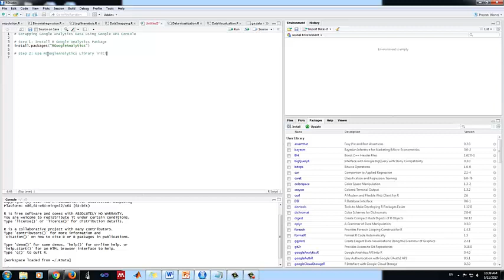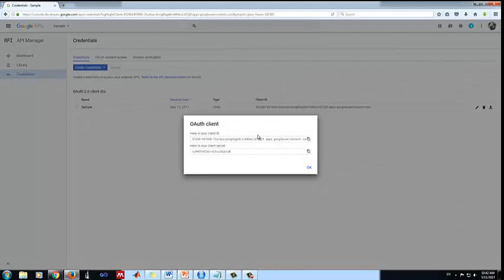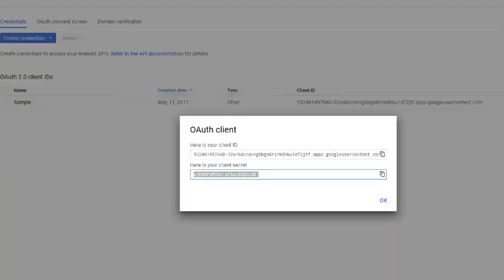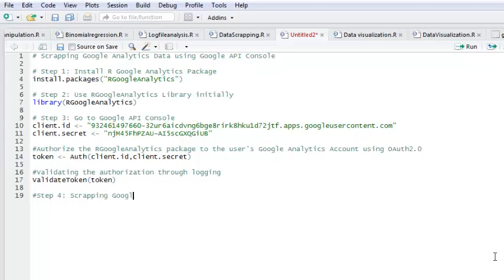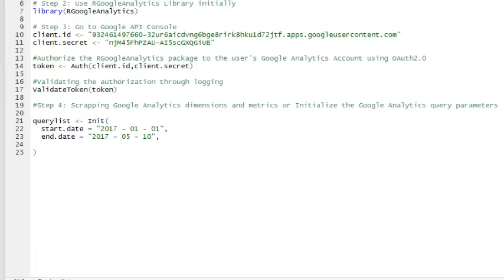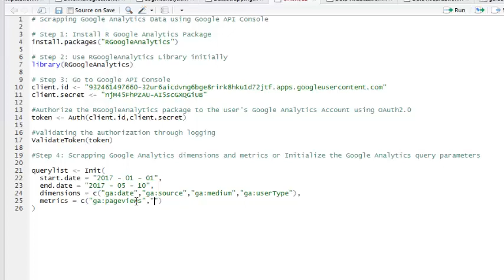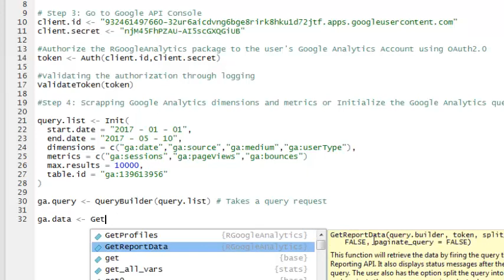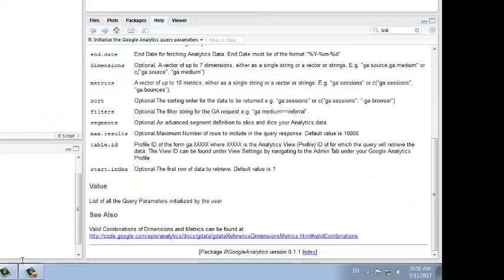Data Scrapping from Google Analytics into R using Google API